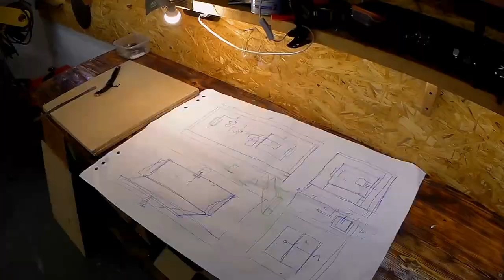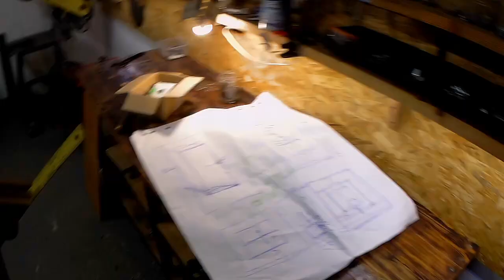Skrzynka sensoryczna/Edukacyjna/Manipulacyjna/Montessori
Budowa prezentu dla syna, skrzynki edukacyjnej.
Paweł Gadowski
Linkedln:
Paweł Gadowski